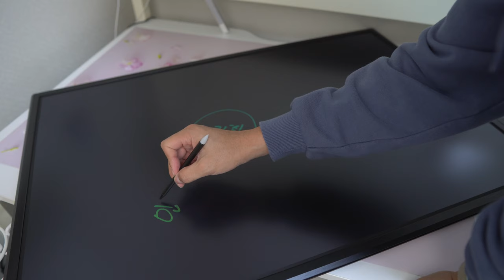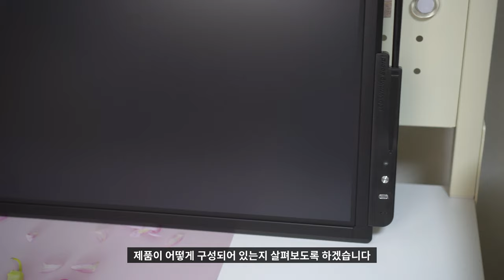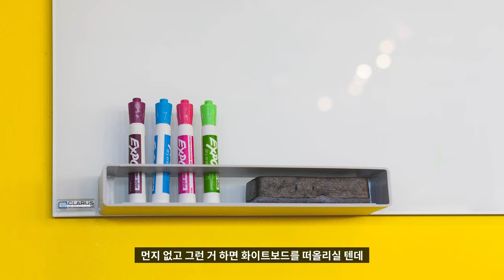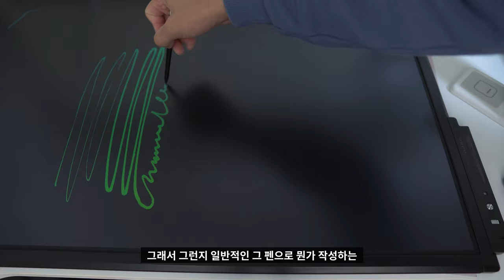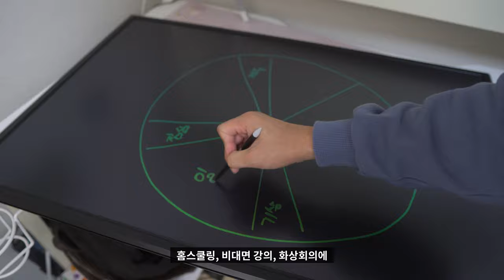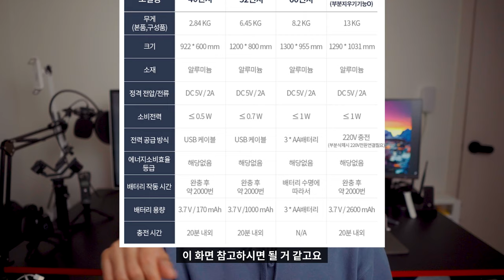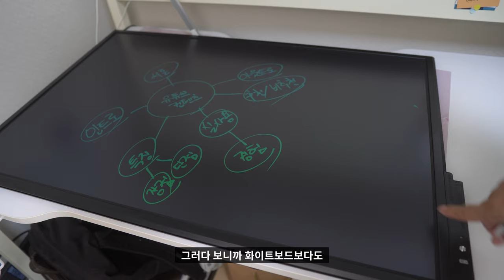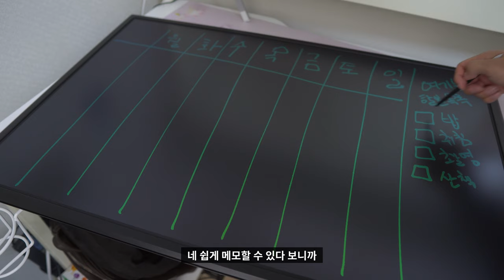(4K) 👨‍🏫 [리뷰] 비대면 필수품 아바비젼 위보드 스마트보드 칠판 추천 리뷰 | 화이트보드 분필 홈스쿨링 학교 회사 학원 회의 동아리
"본 영상은 '아바비젼'으로부터 제품 및 제작비를 지원받아 제작되었습니다."

집에 칠판을 하나 구입해둘까? 학교, 회사에 칠판을 하나 둬야하나? 우리 동아리실에는?
어떤 칠판을 구입해야할까 고민하시는 분들을 위해 오늘 리뷰 컨텐츠를 준비해봤습니다!
휴대성까지 겸비한, 환경보호까지 해결된 스마트보드 제품! 아바비젼 위보드 칠판을 소개합니다!

아바비젼 공식 홈페이지 링크입니다.